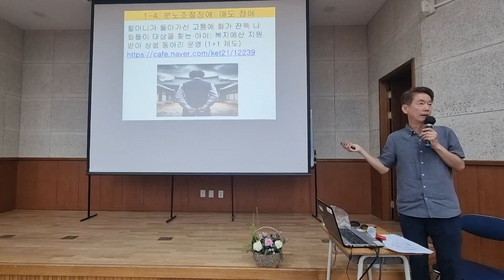상설동아리를 통한 분노조절장애 학생 지원 방법 인창중 1차시 2024 06 06 11 08 23 703